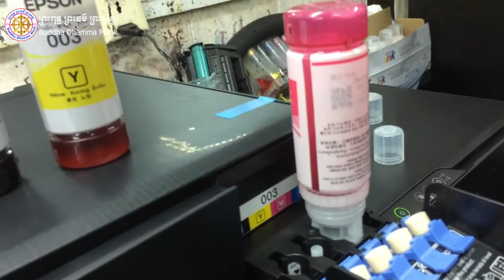របៀប បញ្ចូលទឹកថ្នាំព្រីនធ័រ អេល៣១១០ l How to Refill Ink 003 Printer Epson L3110 [Buddha dhamma Monk]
🌷🌷🌷🌷🌷🌷🌷🌷🌷🌷🌷🌷🌷🌷🌷🙏សូមអនុមោទនា!!!🙏🌷🌷🌷🌷🌷🌷🌷🌷🌷🌷🌷🌷🌷🌷🌷
✅សូមឲ្យព្រះពុទ្ធសាសនារុងរឿងចម្រើនយូរអង្វែងរហូតជានិរន្តរ៍
✅ការស្តាប់ព្រះធម៍ដោយល្អរមែនបាននូវប្រទីបគឺ បញ្ញា
✅សូមអរគុណសម្រាប់ការគាំទ្រនូវឆានែលព្រះធម៌នេះ!
👉In order to avoid missing out on Watch to many learning for success, you can visit the 👉👉👉following links:👌